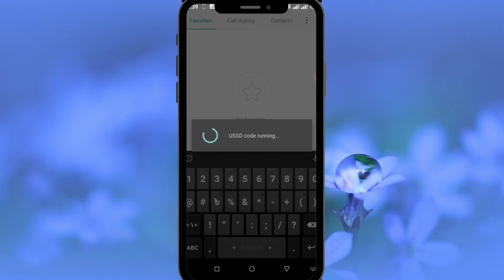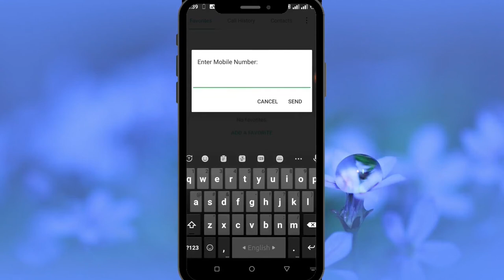How to recharge money from Nagad. How to recharge from Nagad account to Any number idea | Tifbangla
নগদ থেকে মোবাইল রিচার্জ করুন সহজে ।
নগদ  থেকে মোবাইল রিচার্জ করতে চাইলে, প্রথমেই চলে যেতে হবে মোবাইলের ডায়াল প্যাডে। সে খানে গিয়ে ডায়াল করতে হবে *১৬৭# এই নাম্বারে। তার পরে দেখতে পারবেন ৩ নাম্বারে মোবাইল রিচার্জ ৩ চেপে সেন্ড করতে হবে। এর পরে দেখবেন অপারেটর, আপনি কোন অপারেটরে টাকা রিচার্জ করবেন, অপারেটরটি নিবাচন করে সেন্ড করুন, আমি গ্রামীনসিমের জন্য ৩ দিছি। এর পর একাউন্ট টাইপ নিবাচন করুন, প্রিপেইডের জন্য ১ চেপে সেন্ড করুন। তার পরে দেখতে পারবেন এনটার মোবাইল নাম্বার, যে নাম্বারে টাকা রিচারজ করবেন সেই নাম্বারটি লিখে সেন্ড করুন। এন্টার এমাউন্ট, মানে টাকার পরিমাণ আপনি কত টাকা রিচারজ করবেন, সেই সংখাটি দিয়ে সেন্ড করুন। এবার আপনি আপনার নগদের পিন কোডটি দিয়ে সেন্ড করুন। দেখতে পারছেন মোবাইল রিচারজ সাকসেস ফুল, তার মানে আপনার মোবাইল রিচারজ হয়ে গেছে। এছাড়াও নগদ আপ থেকে ও মোবাইল রিচার্জ করতে পারেন, ধন্যবাদ।

যদি আমি ভুল করে আমার এই ভিডিওতে কার কিছু ব্যবহার থাকি তা হলে ক্ষমা করবেন ।
I'm sorry if I made a mistake in using this video.

আমার ভিডিওতে নো কপিরাইটসাউন্ড
এই চ্যানেলটির শব্দ ব্যবহার করা হয়েছে।

NoCopyrightSound in my video
Sound from this channel has been used.

Nagad recharge. Nagad Mobile recharge idea. How to recharge on mobile using Nagad Account. Tifbangla video no 4 nagad.